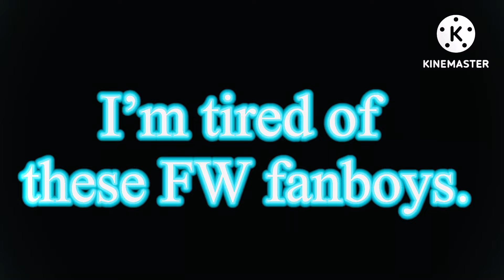Legendary Godzilla vs. Final Wars Godzilla with Proof || (MonsterVerse vs. Final Wars)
Godzilla (MonsterVerse) = Multi-Continental/Moon Level.
Godzilla (Final Wars) = Country/Continental Level.
Credits:
Godzilla Clip Twixtor By (​⁠​⁠​⁠​⁠​⁠​⁠​⁠​⁠@universo.godzilla_)
Final Wars Godzilla Clip Twixtor By (​⁠​⁠@universo.godzilla_)
All Fanarts Belongs To (The Rightful Creators)
Thumbnail By (​⁠​⁠​⁠​⁠​⁠​⁠​⁠​⁠​⁠​⁠​⁠​⁠​⁠​⁠​⁠​⁠​⁠@2025_Person)
Video Inspired (​⁠​⁠​⁠​⁠​⁠​⁠​⁠​⁠​⁠​⁠​⁠​⁠​⁠​⁠​⁠​⁠​⁠@2025_Person)
Godzilla Belongs To (Too Studios And Legendary Studios)
Miraculous Ladybug Belongs To (Zagtoon And Method Animation)
Kill La Kill Belongs To (Trigger Studios)
The Incredibles Belongs To (Disney And Pixar)
Digimon Frontier Belongs To (Toei Animation)
My Hero Academia Belongs To (Bones Studios)
Jurassic Park/World And Star Wars Belongs To (Universal Studios)
Transformers And My Little Pony Belongs To (Hasbro Studios)
How To Train Your Dragon And Kung Fu Panda Belongs To (DreamWorks Studios)
All Characters Belong To The Rightful Companies
(Audio By @casual-Crusader​⁠​⁠)
(Requested By @KailosUltamatezillaDC5)